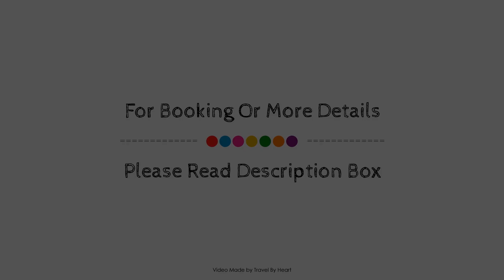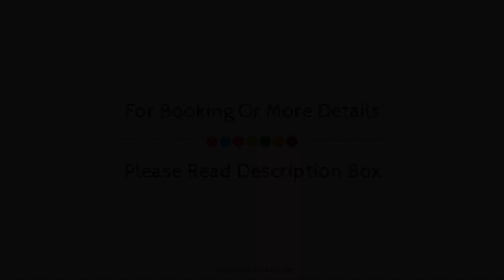Universal Hotel Lido Park, Majorca, Spain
Searching For
1. Universal Hotel Lido Park - Majorca
2. Universal Hotel Lido Park - Majorca Virtual Tour
3. Universal Hotel Lido Park - Majorca Rooms
4. Universal Hotel Lido Park - Majorca Amenities
5. Universal Hotel Lido Park - Majorca Videos
6. Universal Hotel Lido Park - Majorca Offers
7. Universal Hotel Lido Park - Majorca Deals
Audio Credit:
Track Title: Subway Dreams
Artist: Dan Henig